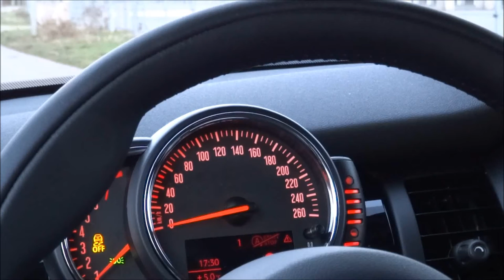Mini One 1.2 3-cilinder Turbo Acceleration 0-100 km/h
Mini One 2014
1.2 3-cilinder turbo
102hp, 180Nm
0-100 km/h: 9,9 sec